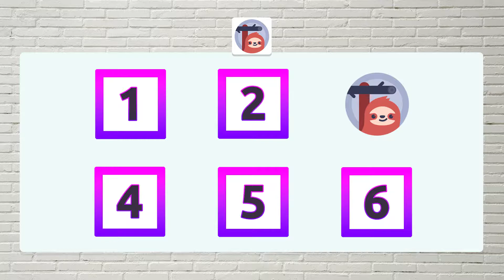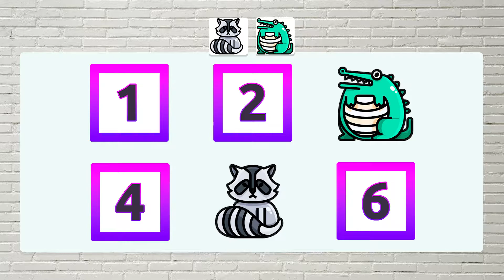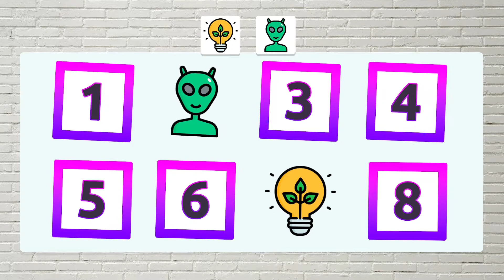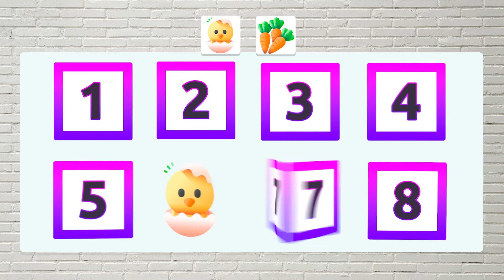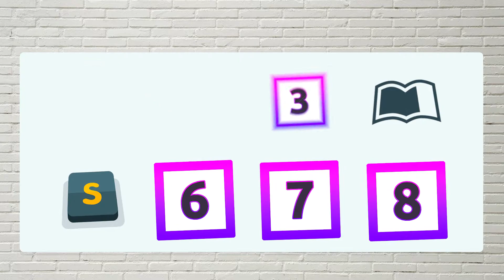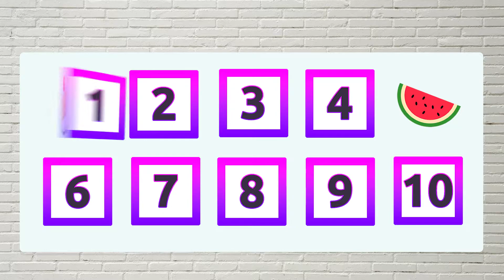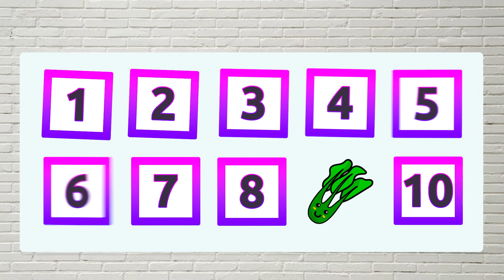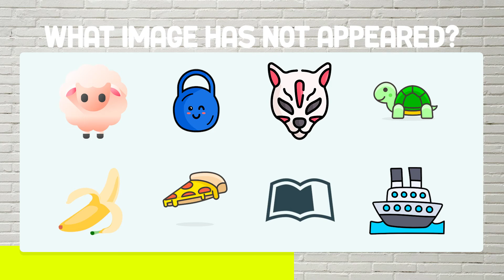Train YOUR MEMORY | 15 really difficult tests How many failures will you have? | WIKIFUN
It is advisable to have good health in your brain, for this you have to develop your memory every day. With these tests you can train your memory and keep it strong.